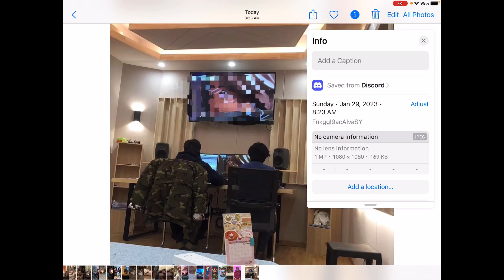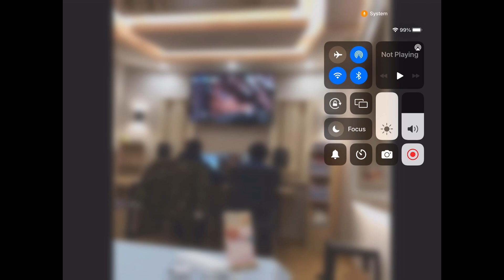Ninjago 2023 image revealed and 22 minute format returns!